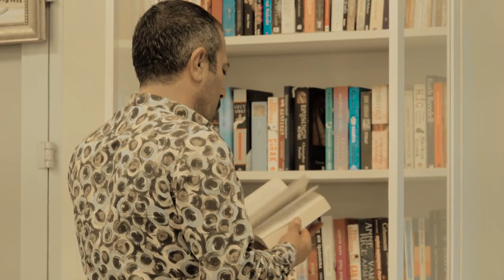İbrahim Dizlek & Mazlum - Daye Derdemin Pir Girane (Official Video - Klip)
Daye Derdemin Pir Grane - Şarkı Sözleri

Söz ► İbrahim Dizlek
Müzik ► İbrahim Dizlek
Dijital müzik platformları ve YouTube'da en sevilen şiirlerin yazarı, aynı zamanda başarılı oyunculuk kariyeri ile izleyicilerin beğenisini kazanan değerli sanatçımız İbrahim Dizlek'in resmi YouTube kanalı...

İbrahim Dizlek, Kahramanmaraş'ın köyü olan Küpelikız Köyü'nde doğmuş; şair, şarkı sözü yazarı ve bestekârdır.

İbrahim Tatlıses, Türkü, Arzu, Bülent Serttaş, Latif Doğan, İzzet Yıldızhan, Hülya Bozkaya, Güler Duman, Özcan Türe, Müslüm Gürses, Ceylan, Alişan, Mahmut Tuncer, Hasan Yıldırım, Kenan Vardık, Burhan Topal, Dilberay, Eyüphan, Cansever ve daha birçok sanatçı tarafından seslendirildi.